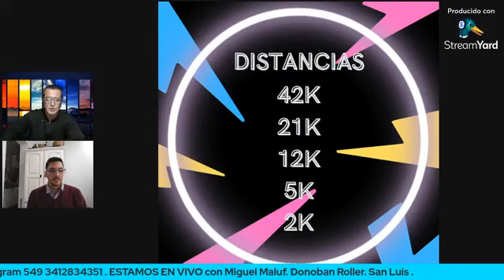Miguel Maluf Donovan Marathon Fest San Luis Argentina VIVO Maratones Argentinas TV 06/07/2022